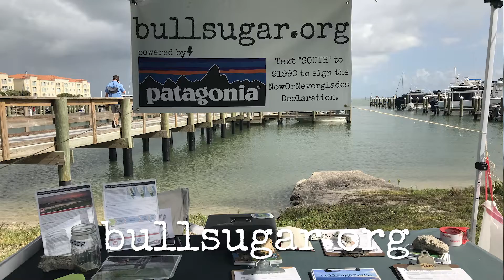Friends of the Everglades Merges with Bullsugar Alliance